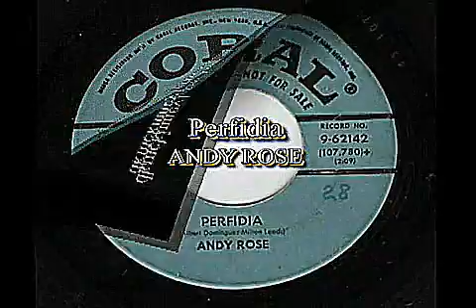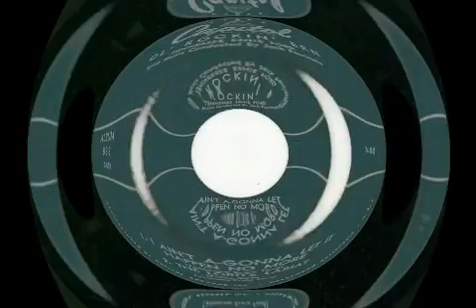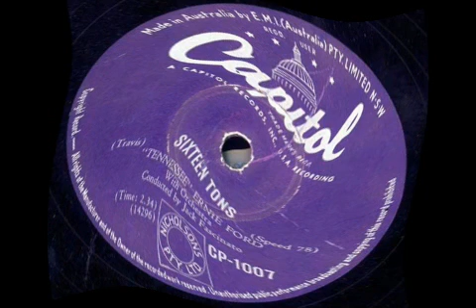Andy Rose (Perfidia 1959) & Tennessee Ernie Ford (Lord's Lariat 1959?)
Andy Rose (Perfidia) & Tennessee Ernie Ford (Lord's Lariat)